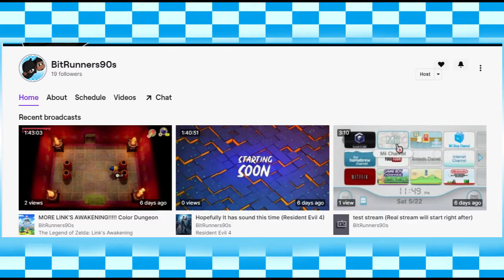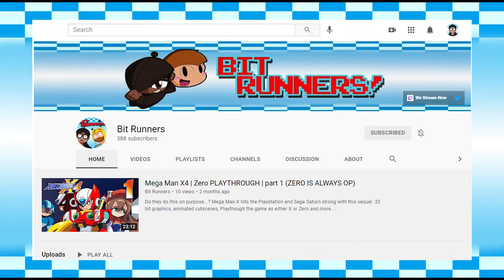Can't Stop Winning - Mario Party 4 (Bit Runners Livestream Archive)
Lady Luck must be working overtime...